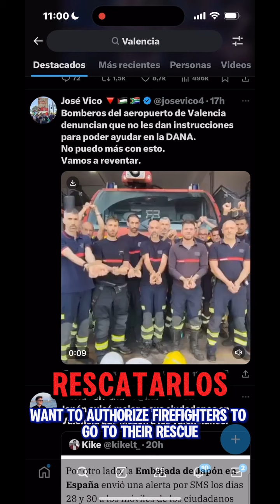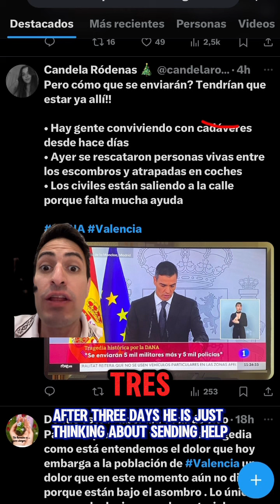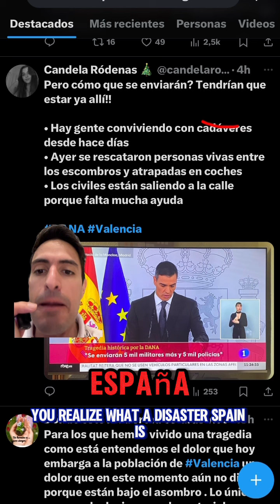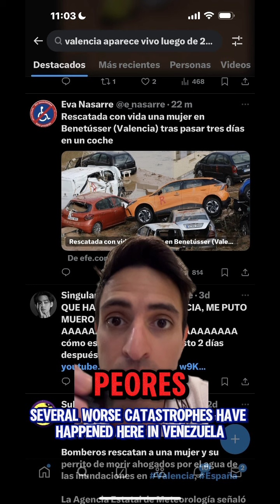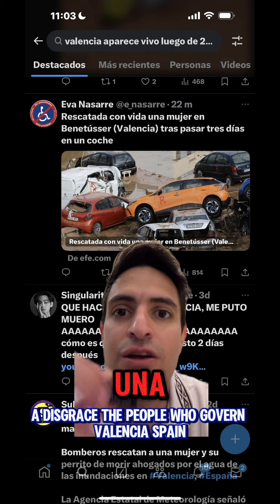Valnecia España 🇪🇸 abandonada por el estado miles de perosonas se pudren esperando ayuda